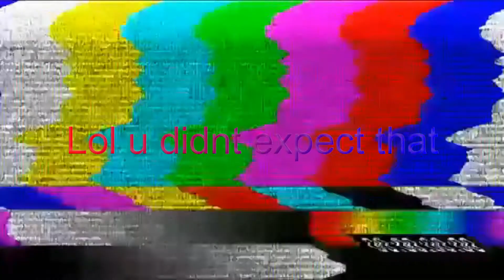Just a normal day in Roblox da Hood...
NOW!